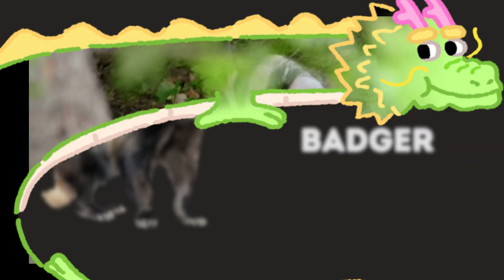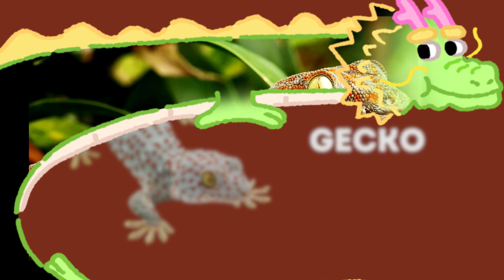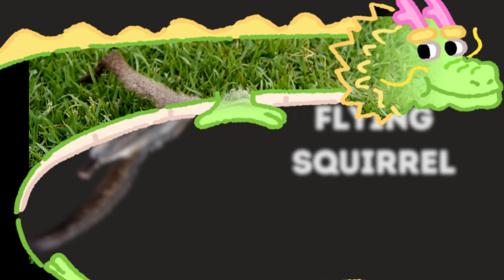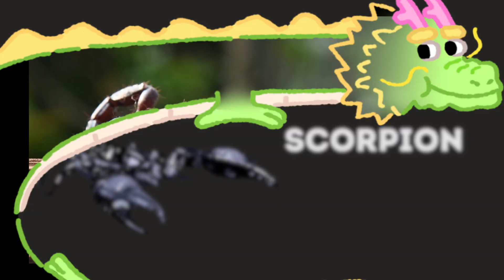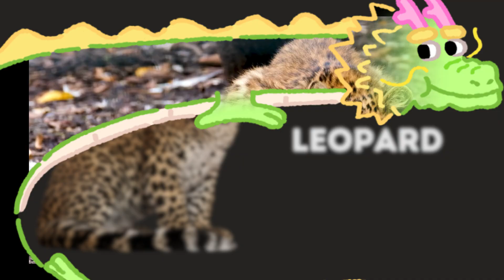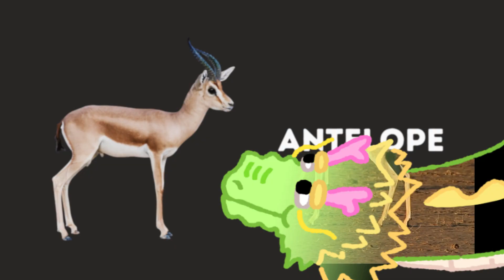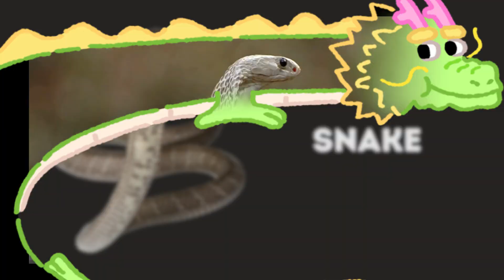Top Nocturnal Animals & Interesting Facts | Animals Active at Night | Educational Videos for Kids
Top Nocturnal Animals and Interesting Facts | Learn About Animals Active at Night | Educational Videos for Kids